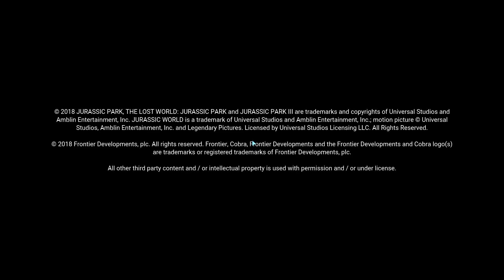Russel G plays Jurassic World Evolution Pt1 - English Speaking 1080@60fps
Hi, My first time playing Jurassic World Evolution. It went. well you'll see.

Hope you enjoy the stream and vids.
Russel.